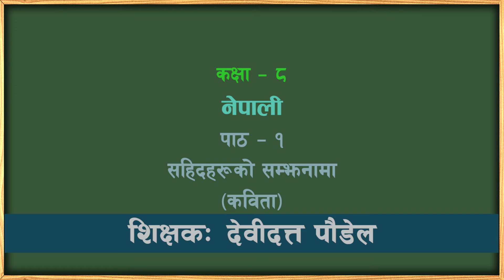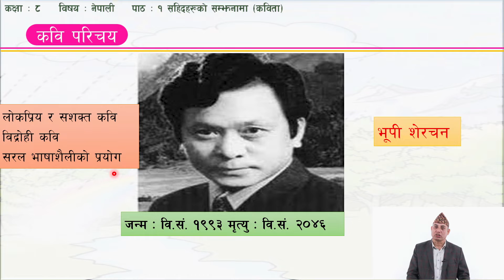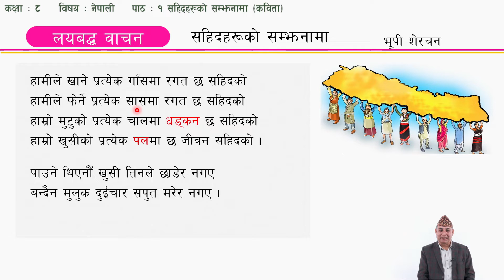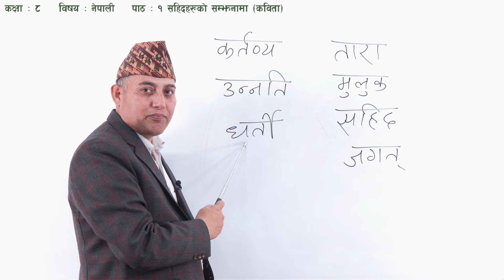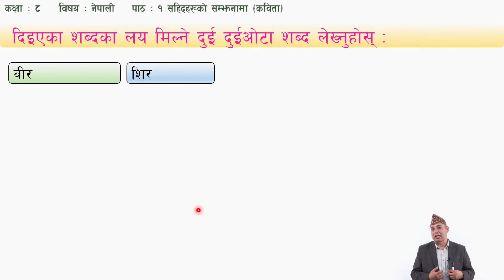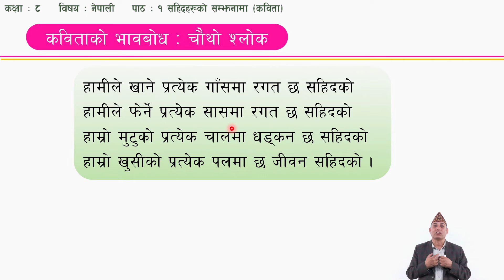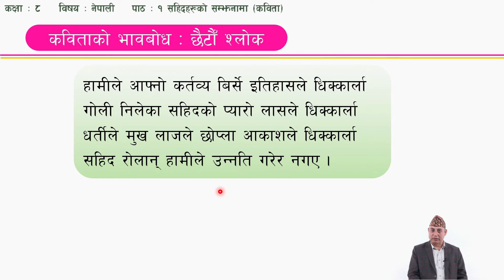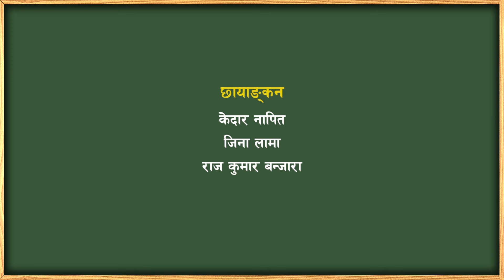२ कक्षा ८ नेपाली पाठ १ सहिदहरूको सम्झनामा कविता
कक्षा: ८
विषय: नेपाली
पाठ १ सहिदहरूको सम्झनामा कविता

सानोठिमी, भक्तपुर
© Center For Education and Human Resource Development
Sanothimi, Bhaktapur